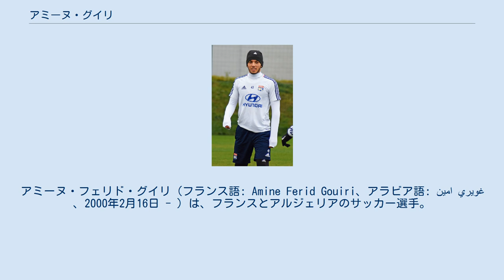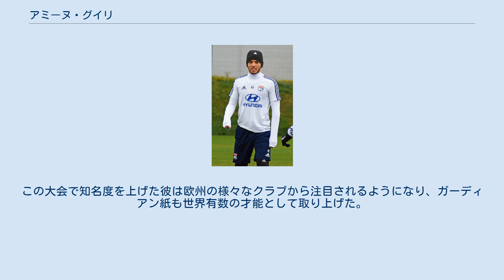アミーヌ・グイリ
ブルゴワン＝ジャイユー出身の人物
アミーヌ・フェリド・グイリ（フランス語: Amine Ferid Gouiri、アラビア語: امين غويري‎、2000年2月16日 - ）は、フランスとアルジェリアのサッカー選手。
 2013年にオリンピック・リヨンの下部組織に加入。
2016年9月10日には16歳でリーグ・アンのベンチ入りを果たし、2017年7月3日に3年のプロ契約を締結。
トップチーム初出場は2017年11月19日のリーグ・アン、モンペリエHSC戦、73分にタンギ・エンドンベレとの交代での投入であった。
 2020年7月1日、OGCニースへ移籍することが発表された。
 アンダー年代ではフランスを選択した。
 UEFA U-17欧州選手権2017では7得点で得点王となった。
この大会で知名度を上げた彼は欧州の様々なクラブから注目されるようになり、ガーディアン紙も世界有数の才能として取り上げた。
2017 FIFA U-17ワールドカップにも参加、初戦のニューカレドニア代表戦で鮮やかな得点をあげた。
この大会では5得点を記録した。
 UEFA U-19欧州選手権2018では2得点を記録。
 フランス生まれだが、ルーツはアルジェリアに持っている。